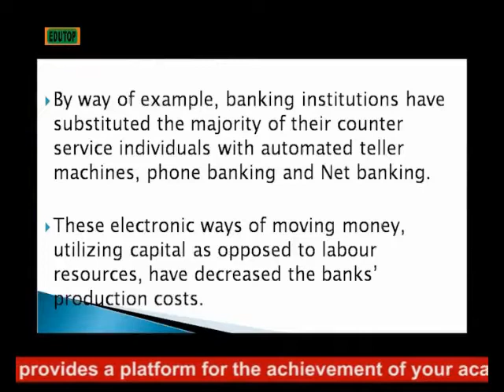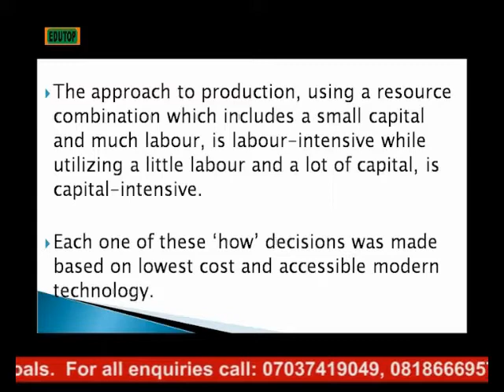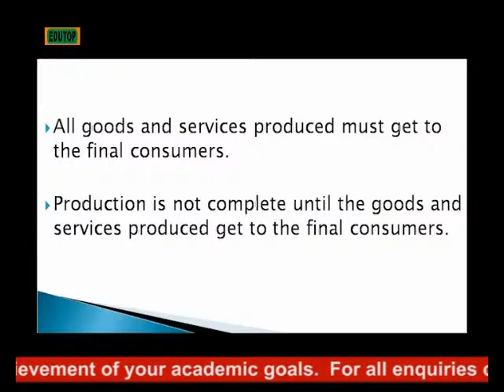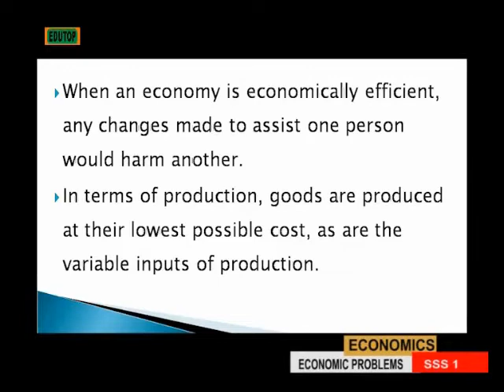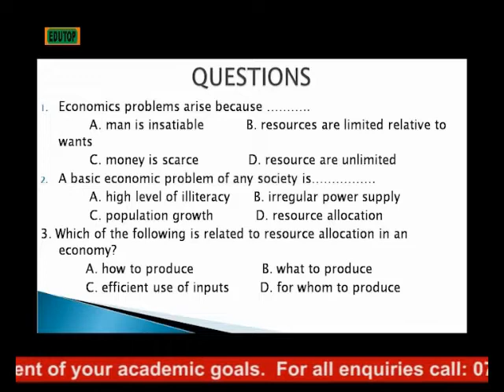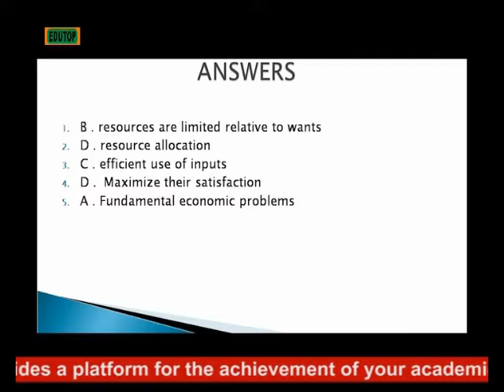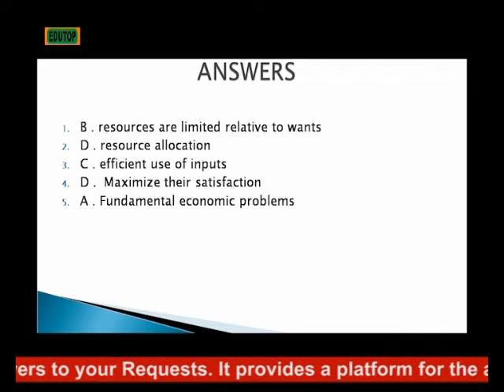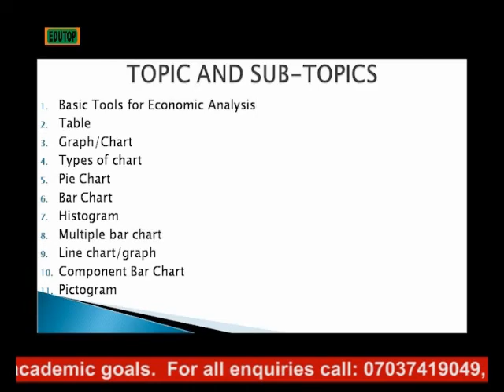(ECONOMICS FOR SENIOR SECONDARY SCHOOL SS1) Lesson 4